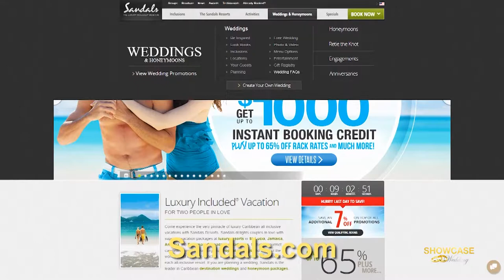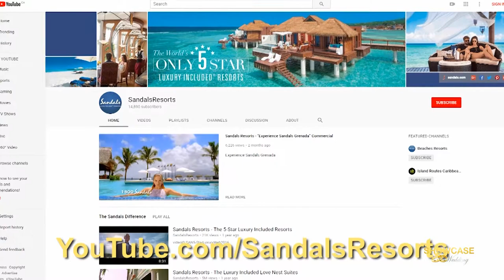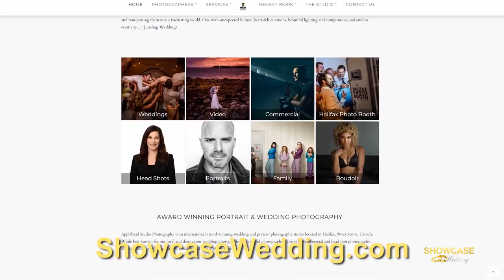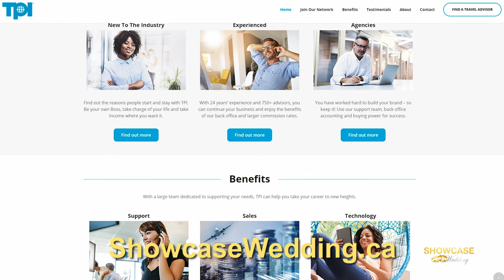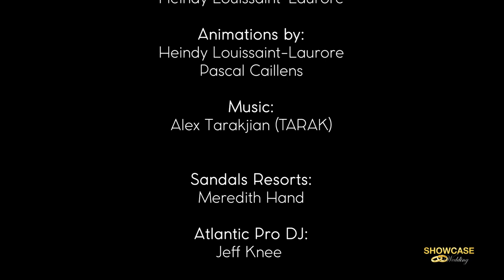Showcase Wedding Episode1 - Atlantic